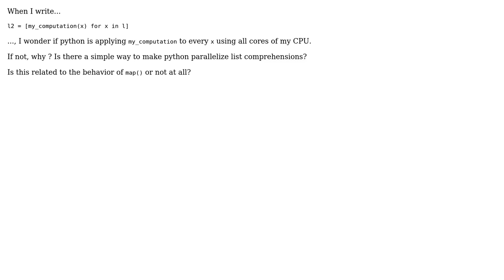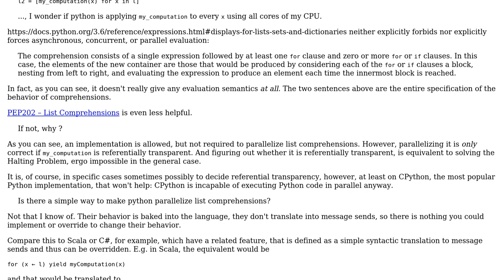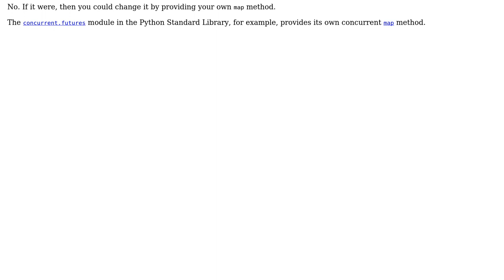Is python list comprehension using multi-threading or parallelized in any way by default?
Software Engineering: Is python list comprehension using multi-threading or parallelized in any way by default?

With thanks & praise to God, and with thanks to the many people who have made this project possible! | Content (except music & images) licensed under CC BY-SA | Music | Images & others | With thanks to user ofaurax user Jorg W Mittag user Blrfl and the Stack Exchange Network Trademarks are property of their respective owners. You are responsible for your own actions.